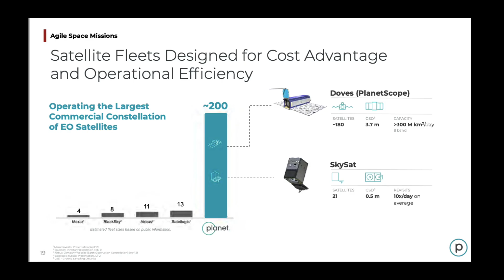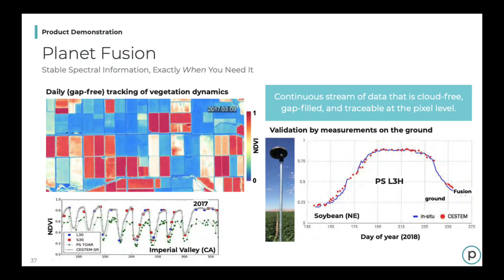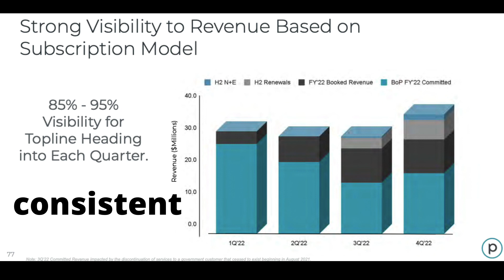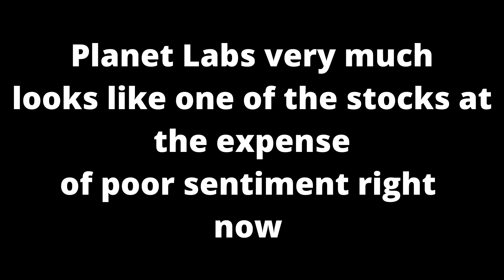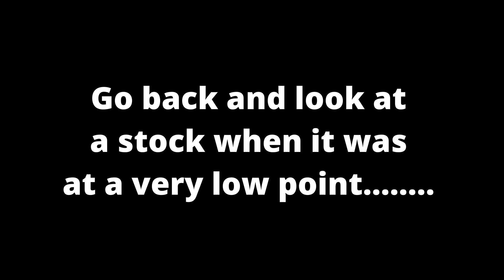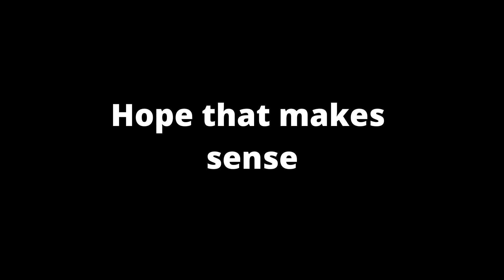Planet Labs Stock (PL Stock) - What you Should KNOW!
Planet Labs Stock (PL Stock) - 5 minute Breakdown!